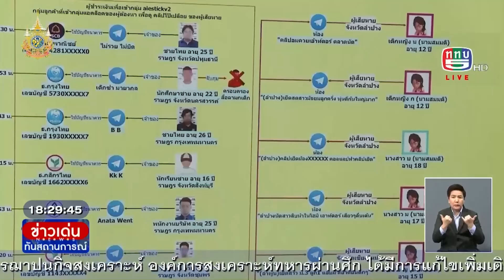รวบหนุ่มลวงสาวถ่ายคลิปอนาจาร โพสต์ขายโลกออนไลน์